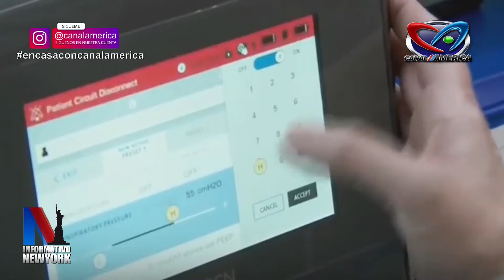REPORTAN PRIMERA MUERTE DE MENOR EN NY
p. Michelle Rodriguez

REPORTAN PRIMERA MUERTE DE MENOR EN NUEVA YORK POR CORONAVIRUS